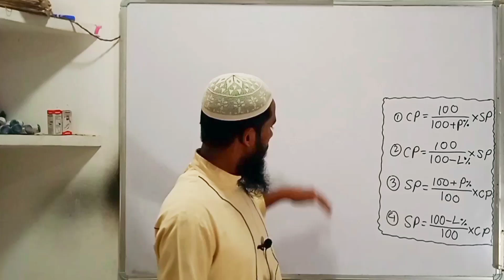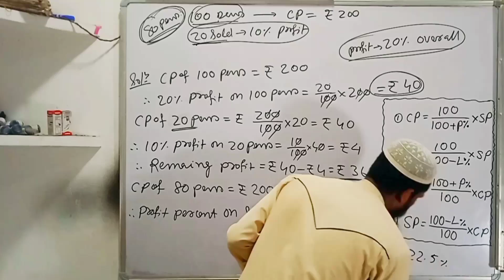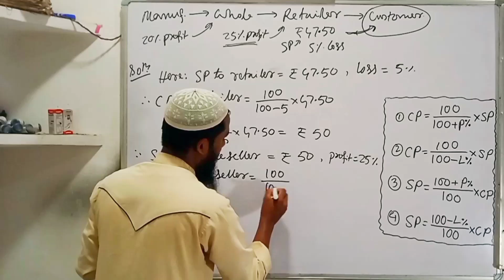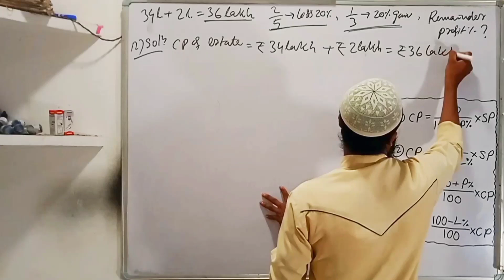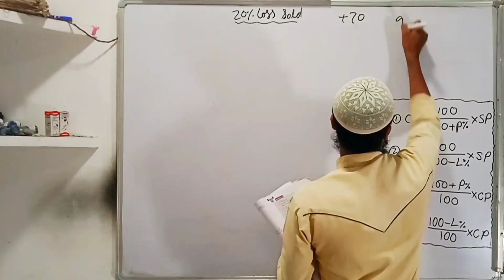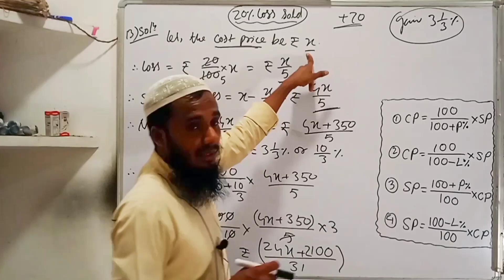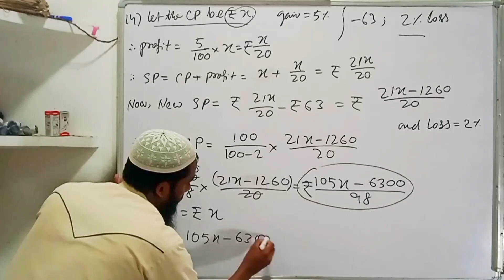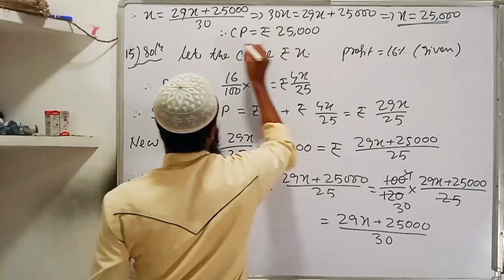Class 8 Maths Exercise 10.2 | Profit and Loss | Applications of Percentage | Maths Ahead | CP | SP